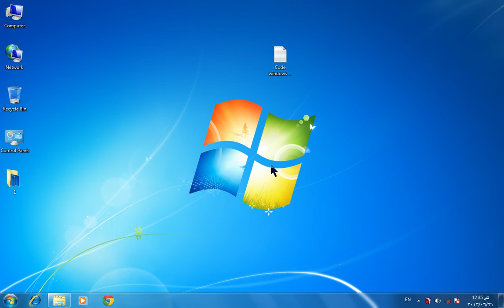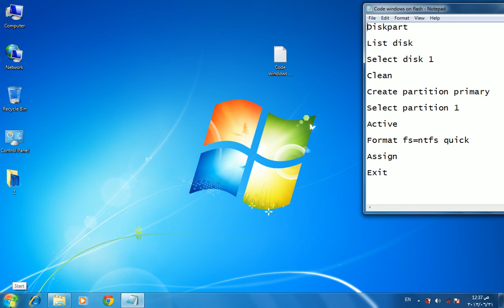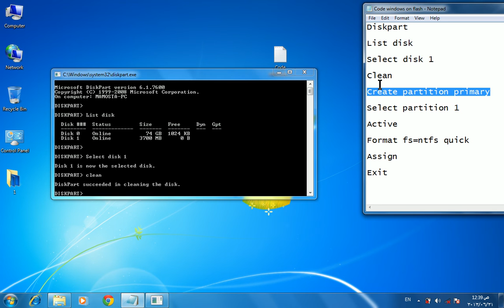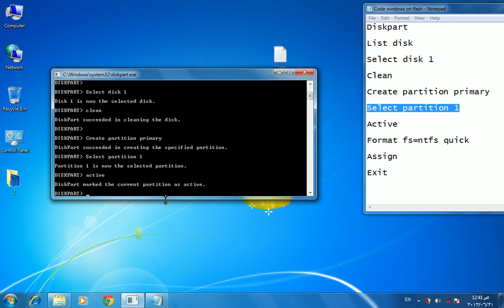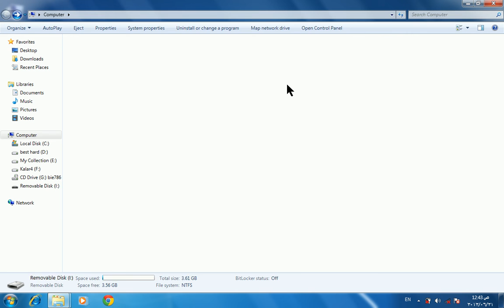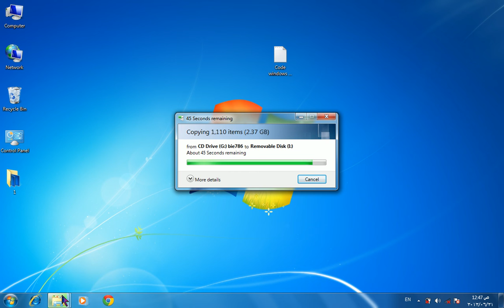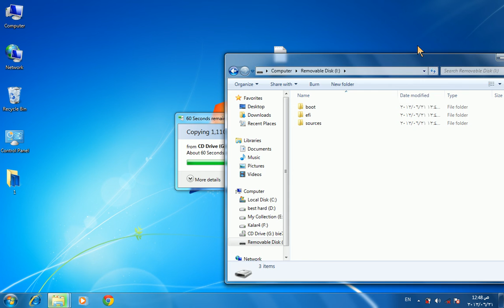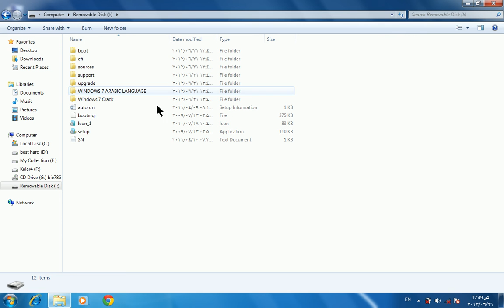چۆنیه‌تی ویندۆز خستنه‌ سه‌رفلاش بۆ فۆڕمات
Diskpart

List disk

Clean

Active

Assign

Exit